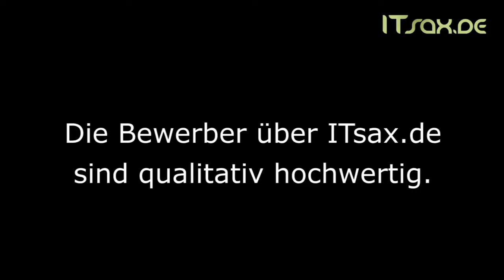Für die DIS AG, Dresden verbindet die Community ITsax.de die Firmen und Fachkräfte in der Region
Werner Schady, Niederlassungsleiter der DIS AG Dresden und Chemnitz, erzählt darüber, wie die Community ITsax.de die Fachkräfte und Firmen in der Region bindet. Er führt aus, dass die Bewerbern, die er über die Community ITsax.de erhält sehr hochwertig sind und die meisten davon eingestellt worden im IT, Software und Informatik Umfeld.